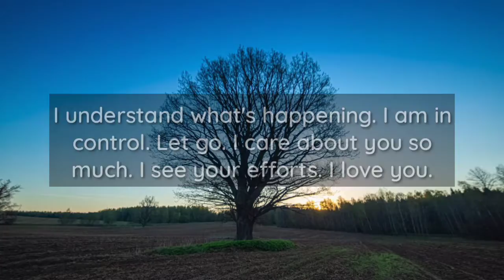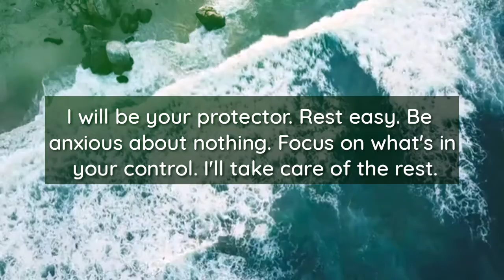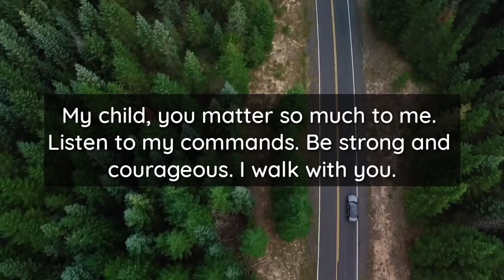🙏 God wants to tell you something very important...!!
GOD'S MESSAGE TO HUMANITY
There is one God, who created all things, and who commands all people everywhere to repent and believe in Him. (Acts 17:30)

God is love, and He desires that all people would come to repentance and faith in Him. (2 Peter 3:9)

This Video Includes All These Searches👇

►Jesus message
►Message from the universe
►Prophetic word
►Christian Motivation

We hope you had a great time. If you did, please let us know by leaving a comment or rating. We would really appreciate it.